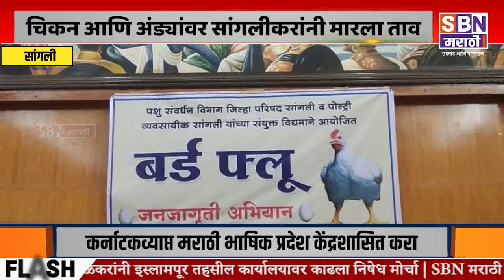Sangli | सांगलीत 'चिकन' महोत्सवाचे आयोजन, चिकन आणि अंड्यांवर सांगलीकरांनी मारला ताव.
सांगलीत 'चिकन' महोत्सवाचे आयोजन, चिकन आणि अंड्यांवर सांगलीकरांनी मारला ताव.@